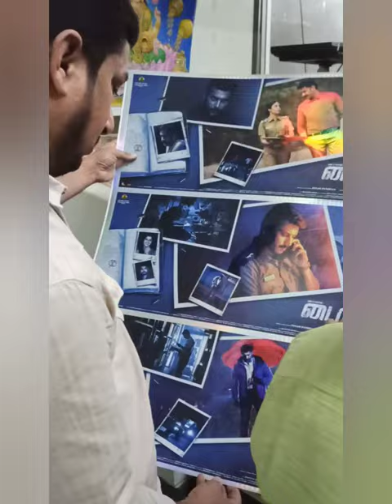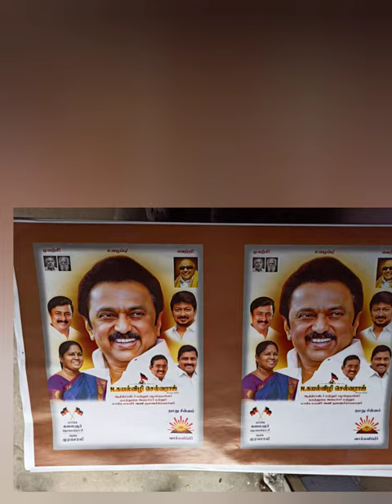saphire offset printers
THE SAPPIRE OFFSET PRINTERS

3/47 to 3/50, 3/50 A-D, Vembakottai Road, Sivakasi - Kalugumalai Rd, Ayyanar colony, Sithurajapuram, Sivakasi, Tamil Nadu 626123

Wedding invitation
calenders
brochure
phamplet
flyer
books
Notes
Bitnotice
Banner